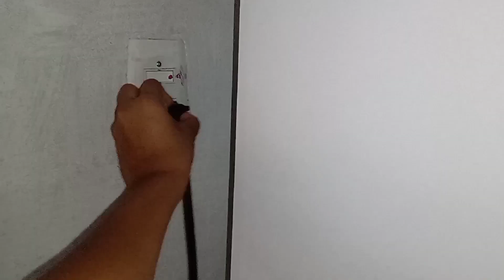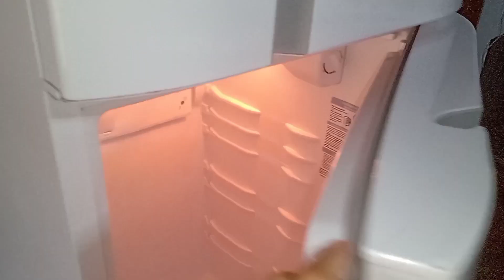COMO ALIMPO MINHA GELADEIRA + Dica pra tirar o mau cheiro da geladeira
Nesse vídeo mostro como eu ALIMPO a minha geladeira e dou uma dica maravilhosa para Tirar o mau cheiro da geladeira... Espero que gostem ❤️

🔶 Compartilhe

Meu nome é Mayga tenho 20 anos, moro em Bela vista do Maranhão. Sou casada com o Jaclis e fui Mãe aos 18 meu bebê é o Allyson Miguel e tem 2 aninhos 😍😍 Espero que gostem do nosso cantinho pois gravamos tudo com o maior carinho pra vcs 🥰. Bjs e fiquem com Deus 🙌